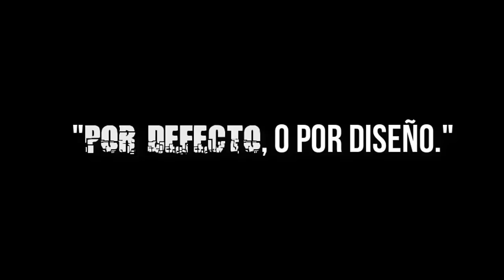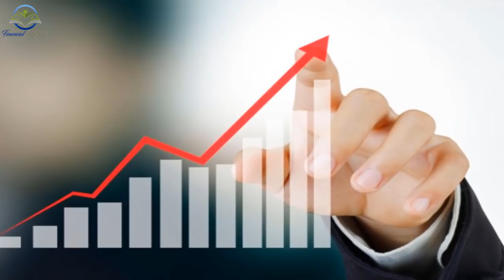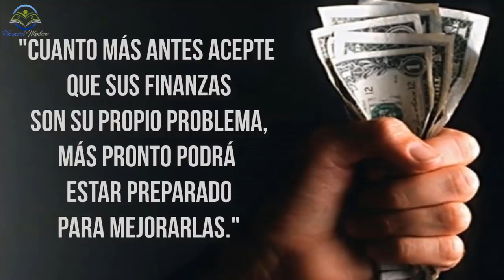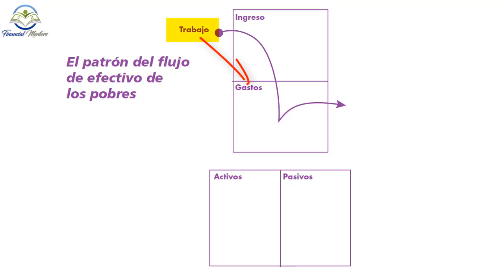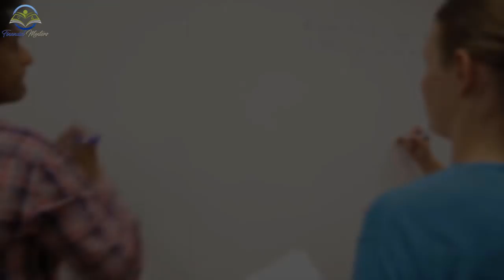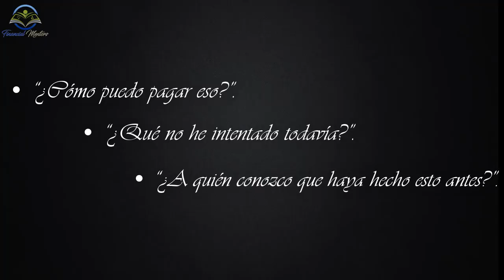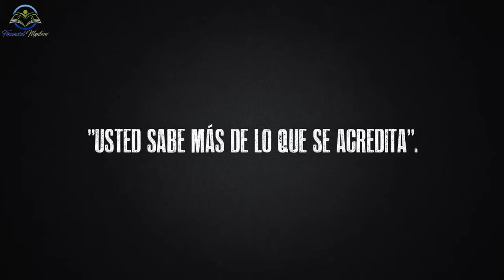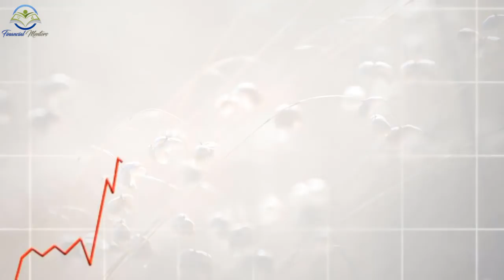7 Estrategias para Hacerse Rico Este 2018 Segun Robert Kiyosaki - Resumen Animado|Financial Mentors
Cómo crear su fortuna en un nuevo año Lleno de nuevas Oportunidades con estas 7 Estrategias para Hacerse Rico Este 2018 Segun Robert Kiyosaki - Resumen Animado - Financial Mentors
Hay dos maneras de vivir su vida:
Por diseño o por defecto.
Si vive su vida por defecto, significa que simplemente se deja llevar y acepta pasivamente lo que la vida le entrega.
Ahora, … eso no significa necesariamente que le vaya a gustar lo que la vida le entrega, significa que aparte de quejarse, usted no hizo nada al respecto para cambiar esa situación. y tarde o temprano lo tendrá que evaluar y toparse con dicha realidad.
Los días se convierten en semanas, las semanas se convierten en meses, los meses se convierten en años y, de pronto, usted puede que se encuentra en un lugar al cual no tenía ninguna intención de llegar.
Entonces, en ese momento, lo que empeora tal situación, es el sentimiento de arrepentimiento por no haber tomado el control de sus circunstancias cuando tuvo la oportunidad de hacerlo.
La mejor alternativa…  es vivir su vida por diseño (Tomar el control y decidir lograr sus metas).
Acompáñanos hasta el final de este video donde te revelamos:
7 estrategias del Padre Rico para hacerse rico en este 2018.
Como crear su Fortuna en un año lleno de nuevas oportunidades.

Vivir su vida por diseño significa hacer planes y tomar medidas para llegar a sus objetivos. Se trata de dejar atrás los hábitos que no se alinean con sus metas y reemplazarlos con rutinas que brindan recompensas. Y cuando se trata de maximizar su flujo de efectivo para hacerse Rico, implica seguir las estrategias que los ricos utilizan.
Ahora, independientemente de que haya estado viviendo por defecto o por diseño, el pasado es el pasado. Usted tiene una oportunidad de hacer una elección hoy en cuanto a que regirá su vida.
En estas “7 estrategias del Padre Rico para hacerse rico en el 2018”, aprenderá las estrategias clave que le ayudarán a diseñar el futuro financiero que desea y a tener el mayor impacto sobre sus resultados netos.